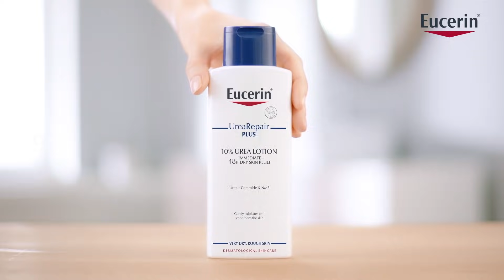Eucerin Dry Skin Relief